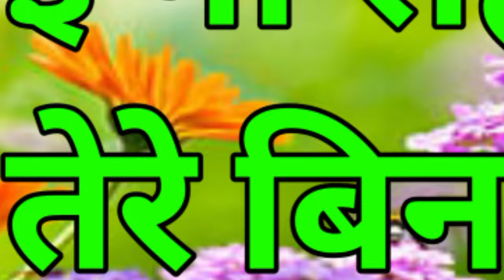कोई ना सहारा तेरे बिन भजन || Aniruddh Aacharya ji || मधुर भजन || Vrindavan dham || Shri Krishna 🙏🙏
Aniruddh Maharaj ki bhajan new Bhajan

Koi na sahara  tere  bin new song 2024

Koi na sahara  tere  bin new song2023

Koi na sahara  tere  bin new song2022

Koi na sahara  tere  bin new song2021

acharya Maharaj ji motivational video

acharya ji video

aniruddh Maharaj ki video 2024

                    🚩🚩 धर्म के बारे में 🚩🚩

सनातन धर्म हिंदू धर्म का ही वैकल्पिक नाम है जिसका उपयोग संस्कृत और अन्य भारतीय भाषाओं में भी किया जाता है। वैदिक काल में भारतीय उपमहाद्वीप के धर्म के लिए 'सनातन धर्म' नाम मिलता है। 'सनातन' का अर्थ है - शाश्वत या 'सदा बना रहने वाला', अर्थात् जिसका न आदि है न अन्त।